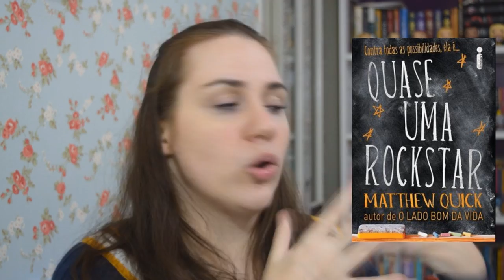LIVROS QUE SÓ EU LI NO BOOKTUBE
Oi, gente! Hoje eu vim falar sobre livros que parece que só eu li nesse booktube inteirinho ou que não vejo quase nenhum outro canal literário comentando! Pra saber quais são é só dar play!

LIVROS CITADOS:
Quase Uma Rockstar
O Histórico Infame de Frankie Landau-Banks
A Estrela Que Nunca Vai Se Apagar
Terra de Histórias

Olá, pessoal!

MINHA WISHLIST NA AMAZONBR: